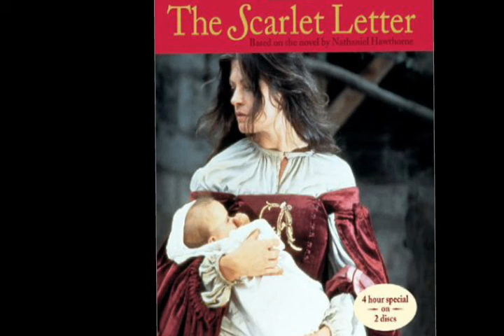Learn English Listening - The Scarlet Letter - Part 3